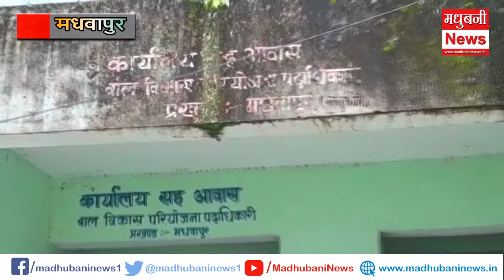दिव्यांग बच्चों का होगा सर्वेक्षण। सेविकाओं को दिया गया प्रशिक्षण।